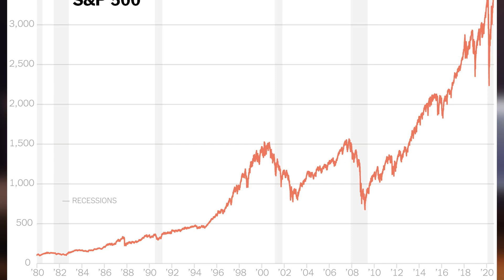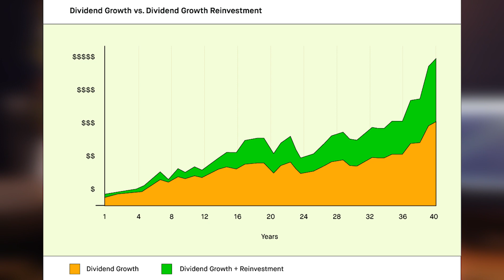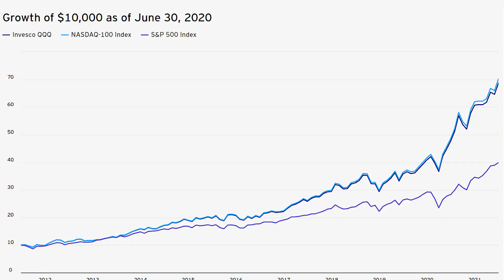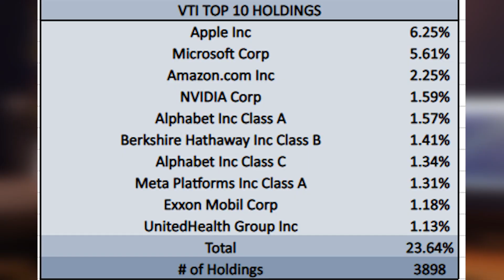Top 6 ETFs to Buy Now | Once in a Lifetime Chance to BUY These ETFs? 2024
Are you looking for the next big investment opportunity in the ETF market? Look no further! In this video, we dive into the top 6 ETFs that are poised for significant growth potential in 2024. Whether you're a seasoned investor or just starting out, this is a chance you won't want to miss. From innovative technology to emerging market sectors, these ETFs offer a diverse range of investment opportunities. Don't wait for the perfect moment - seize this once in a lifetime chance to buy into these ETFs now and position yourself for financial success in the years to come. Watch the video and discover the ETFs that could potentially transform your investment portfolio.

GET 15 FREE STOCK HERE! MOOMOO BEST STOCK BROKER!